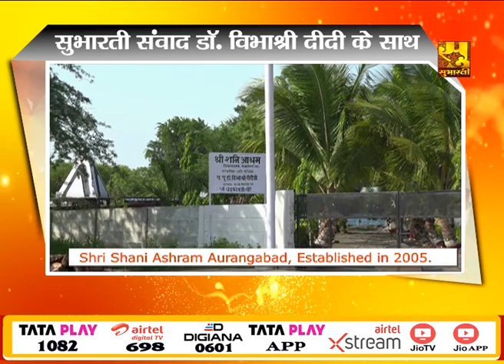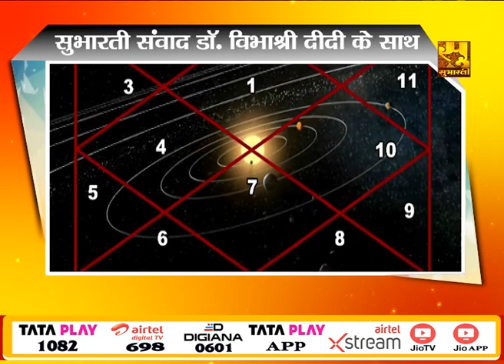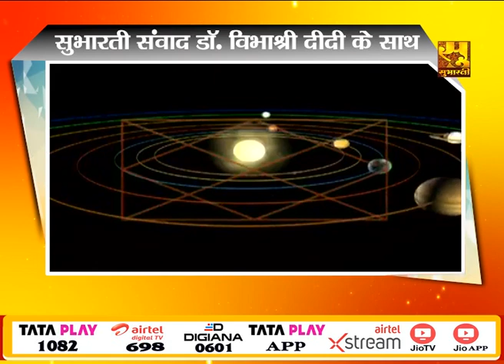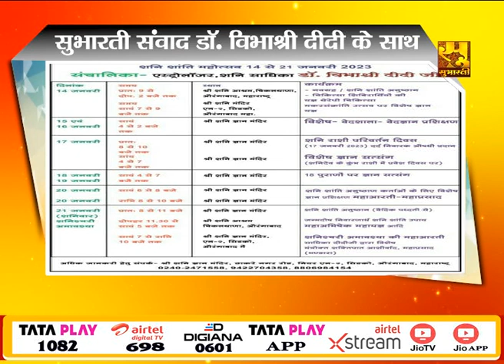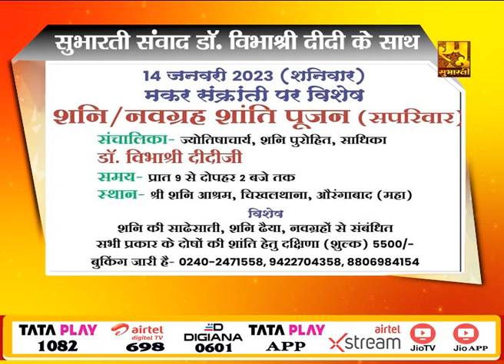सुभारती संवाद एपिसोड 76 || जानिए बौद्ध धर्म की सच्चाई और बुद्ध का मध्यम मार्ग क्या है